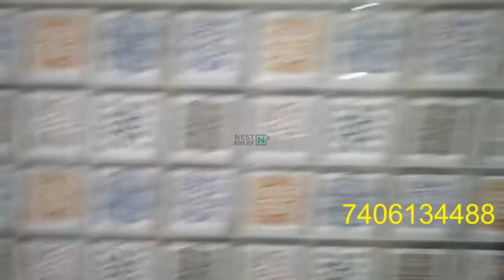1 BHK Flat for rent in New Hafizpet, Hyderabad | Bachelors/Family | No Brokerage | 7406134488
1 BHK Flat for rent in New Hafizpet, Hyderabad | Bachelors/Family | No Brokerage | 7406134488

Here is a video tour of the Nestaway House - 258117 located at Marthanda Nagar, New Hafizpet, Hyderabad. This house is ideal for bachelors/family looking for a flat for rent in New Hafizpet Hyderabad.

It is a Semifurnished house with a Spacious Living Area, Modular Kitchen and Highly Ventilated Property, Lift, Security, and has Common Bathroom.

Living Room - 00:00
Kitchen - 00:13
Bedroom1 - 00:33
Common Bathroom - 00:57
Nestaway Offer : 01:13

Property is close to Vignan Junior College